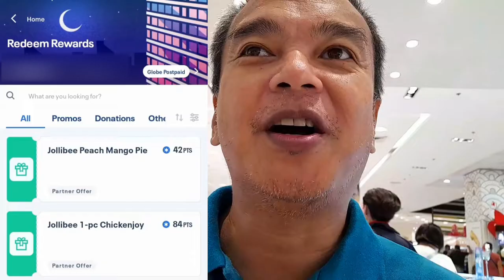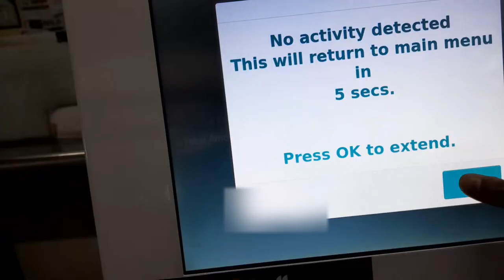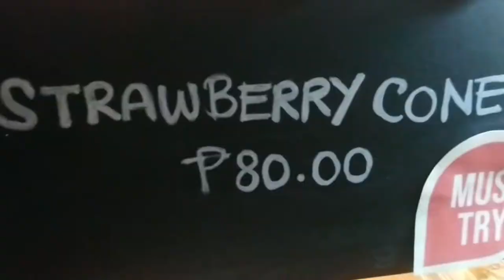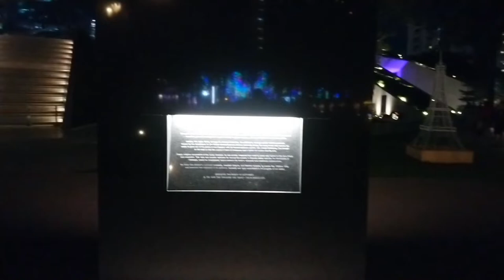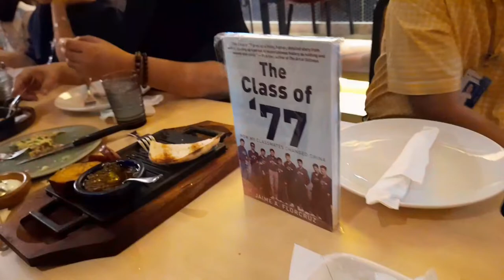From D-FA to D-birthday | Kapetolyo | a French-Filipino Market in Makati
00:14 SM Manila
02:17 Kapetolyo in Liwasang Bonifacio Manila
02:47 The eTAP   at the LRT Central Station is not set up yet for Gcash, apparently.
03:37 Barbershop  in Dominga Street Pasay City
05:47 Christmas Lights and Sounds at the Ayala Triangle Garden
07:15 French-Filipino Market at the Ayala Triangle Garden
09:08 Alfonso Zobel de Ayala Obelisk at the Ayala Triangle Garden
11:19 Party at the Rumba, The Shops, Makati.

👉 Kapatid ni TTT ang may kaarawan.  Siya ay si  inDay-D, pero tonight  ay kanyang D-Day.
👉And madalas nating kasama ay si TTT.  It is short for The Transcendental Tourist.
👉Video and Picture editor:
👉Additional Picture editing: Snapseed
👉Devised used for filming:
 👉👉Samsung A12
 👉👉old Sony Ultra Experia

👉👉Addis Ababa - The Mini Vandals
👉👉About that Oldie - Vibe Tracks
👉👉Church Bell Celebration - Dough Maxwell_Media Right Productions
👉👉Rumba Sabor - Jimmy Fontanez_Media Right Productions